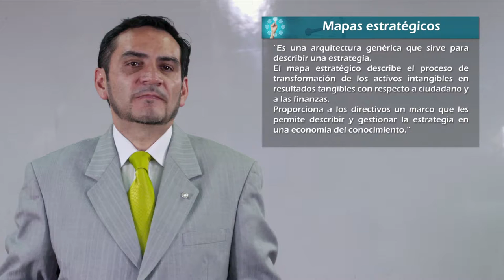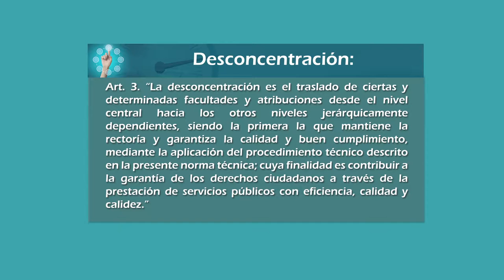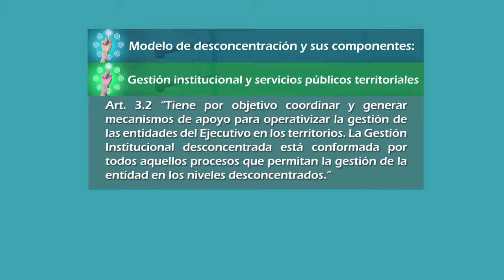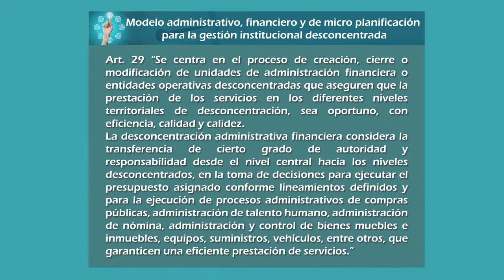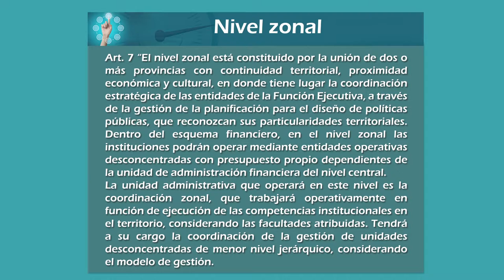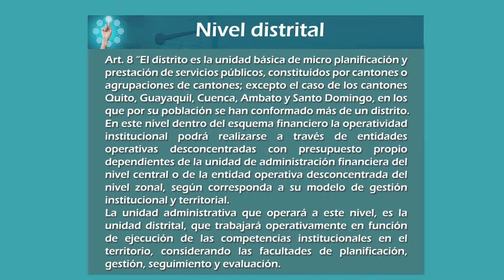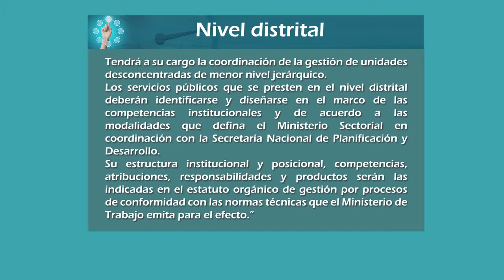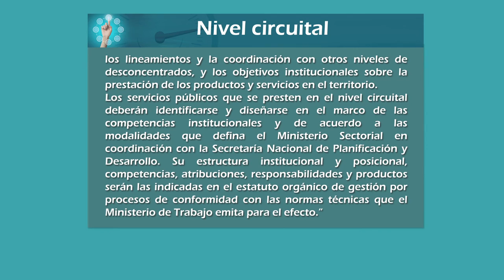Módulo 4-Diseño del Mapa estratégico sector público del Curso Indicadores de Gestión